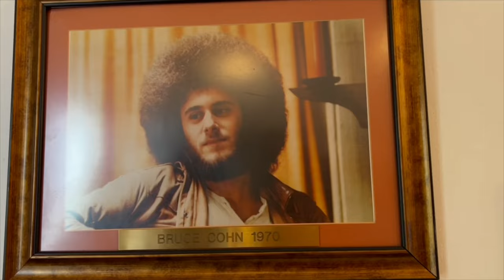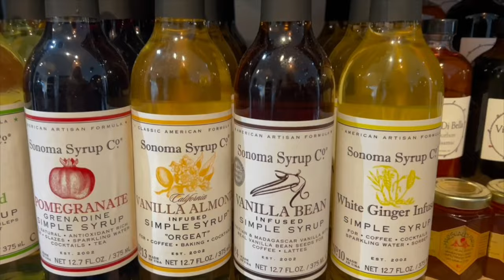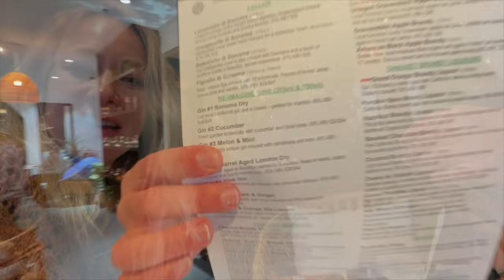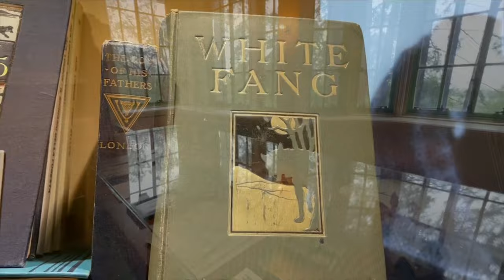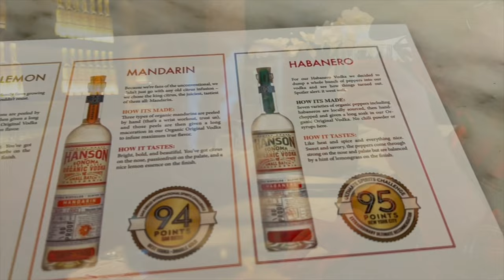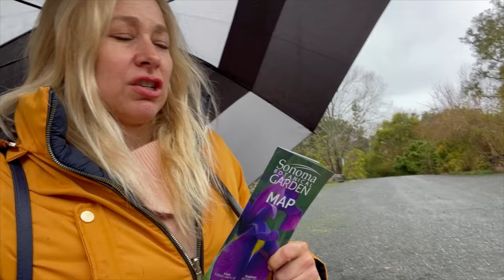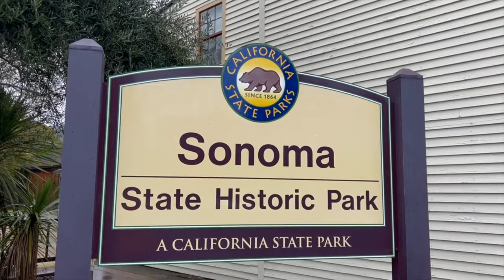SONOMA VALLEY - WEEKEND GUIDE of WINERIES, DISTILLERIES, and CUISINE!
Welcome to the Sonoma Valley! We are taking you with us on a weekend tour to showcase the region that is synonymous with wine, located just 45 miles north of San Francisco. Sonoma Valley is the birthplace of the California wine industry. In this vlog, we are touring the wineries on a vintage sidecar motorcycle which is a great way to experience the country roads and rustic charm of the region. We also showcase the activities outside of wine, including the distilleries, history, cuisine, and abundant nature. Let’s hop on a vintage motorcycle and explore!

Thank you to Sonoma Valley for making this video possible! Check them out on the link below for itinerary and destination information @ExperienceSonomaValley

Tour: Classic Sidecar Motorcycle Tour of the Sonoma Valley with Rides By Me

The El Pueblo Inn is cozy and family-owned. It comes with spacious rooms and complimentary breakfast and is less than a mile from the Sonoma plaza.

Non-Wine Activities:
Hanson of Sonoma | Organic Vodka made from grapes @hansonofsonomadistillery3972
Sonoma Plaza @Sonoma Plaza History

Filmed on iPhone 13 Pro Max Unlocked

🤙GET  SOCIAL! 🤙